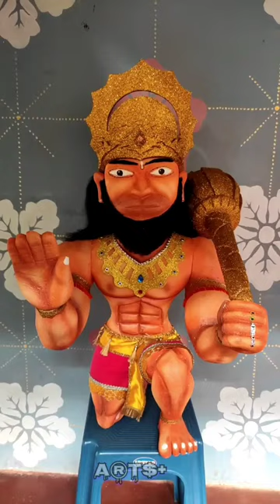making of Hanuman | jai shree ram hanuman bajarangbali status #2023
jai hanuman
@Uttam Artist